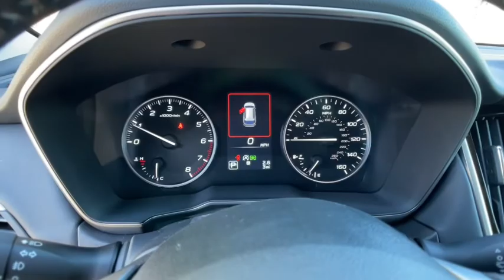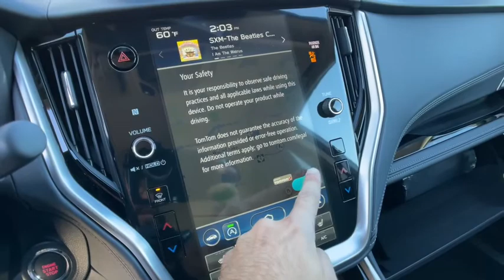2023 Subaru Outback Commerce, Farmington Hills, Novi, West Bloomfield, Troy, MI 23X171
Crystal White Pearl New 2023 Subaru Outback Limited available in Commerce, Michigan at LaFontaine Subaru. Servicing the Farmington Hills, Novi, West Bloomfield, Troy, MI area.

Recent Arrival! Silver Metallic 2023 Subaru Outback LimitedbrbrSegment Leading AWD. Subaru is Kelley Blue Books 2017 Most Trusted Brand. 98% of Subaru vehicles sold in the last 10 years are still on the road today.